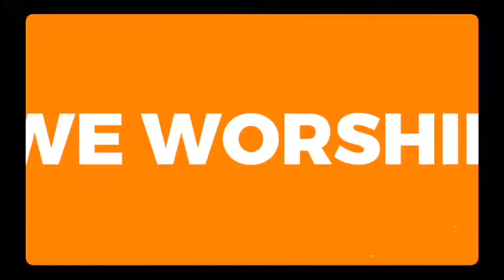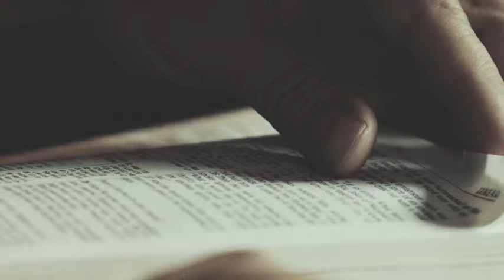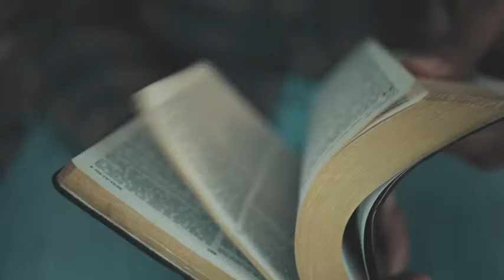Can we talk?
Kingdom Worship Center | 10AMService | Morning Encounter

Welcome to Kingdom Worship Center! We are so glad you're tuning in with us today for our Morning Encounter! Our very own Senior Pastor, Bishop Gregory Dennis will be releasing the word!

Facebook: Kingdom Worship Center Everywhere
YouTube: Kingdom Worship Center Media